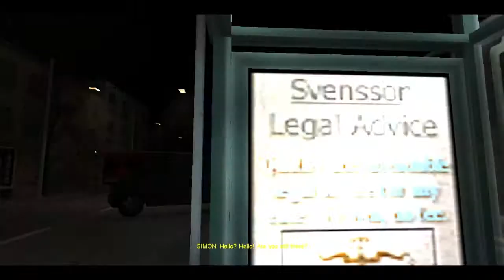Dan VS Cry of Fear Standalone EP3 Part 2/3 - Sawrunner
I've done 2 out of 4 of my exams...  Sorry if there is any audio desync. I put minimal effort in syncing to get these out of the way